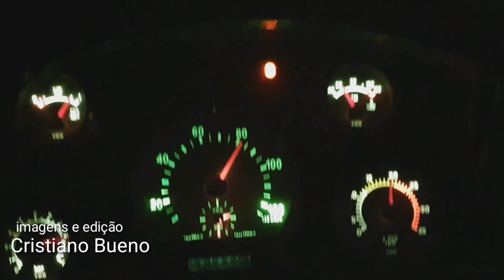ZMR em São Paulo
se você faz transportes e não  tem caminhão VUC ou uma caminhonete, bem provavelmente passa por essa situação.